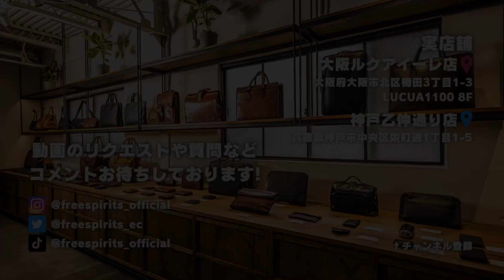【ミニ財布】小さい鞄に入る財布3選ご紹介！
本日は小さい鞄でお出かけする方へおすすめ！
ショルダーバッグやサコッシュにも入るミニ財布を3点ご紹介します✨
「カード6枚、コイン15枚、紙幣10枚が入るサイズ」という基準で集めてみました！

0:00 オープニング

0:36　HIS-FACTORY　三つ折り財布　18,700円
紹介カラー：ボルドー

2:41　FABRIK　MINI　12,650円
紹介カラー：チョコレート

6:20　Dim. COMMA ORIGINAL　24,800円
紹介カラー：スモッグ

10:04　エンディング

《実店舗》
大阪店　10：30～20：30｜北区梅田3-1-3 LUCUA1100 8F
西宮店　10：00〜20：00 ｜西宮市高松町14番2号 本館3F南モール
博多店　10：00〜20：00 ｜博多区博多駅中央街１−１AMU 7F